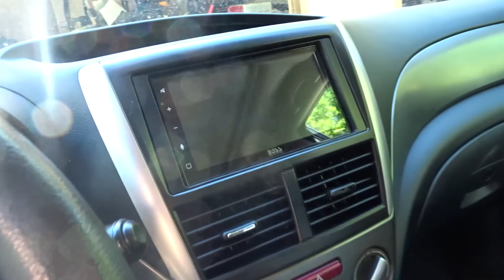So I Bought A Subaru Forester...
now who exactly do I talk to to get into the suby gang or are you already in it when you get a subaru or is there a enitiation can some help me im really confused.

Hope you guys enjoyed today vlog I know its been a long time im gonna try to get more content out for yall.

go see what I'm up too now I do weekly vlogs now

Go see if im live on Twitch Tv im there all the time

and might as well come slide in and check out the